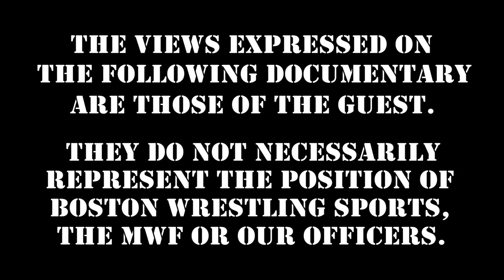Tony Atlas Shoots on More Andre The Giant Memories!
WWE Hall of Famer "Mr. USA" TonyAtlas Shoots on more AndreTheGiant memories!

Special Edition: TJP Part 2 RoyalRumble Sunday!

360 Main St.